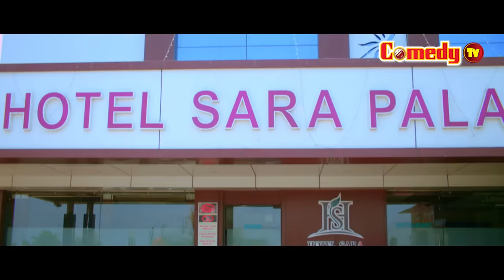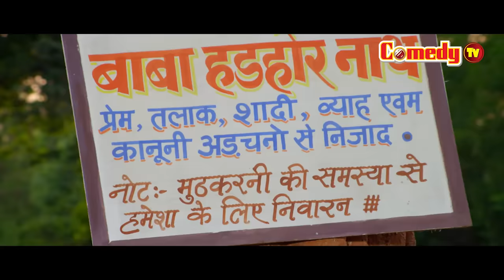Main Sehra Bandh Ke Aaunga | Superhit Bhojpuri Movie | Khesari Lal Yadav, Kajal Raghwani